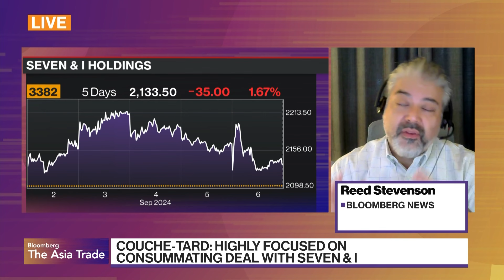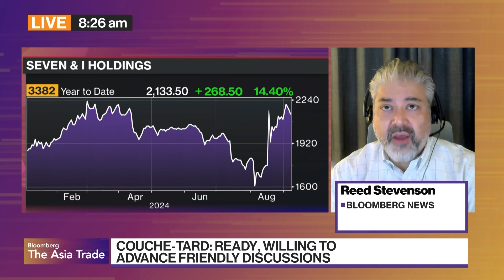Canada's Couche-Tard Affirms Japan's Seven & i Interest After Rejection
Canada's Alimentation Couche-Tard Inc. says it remains “highly focused" on sealing a deal with Seven & i Holdings Co. after the Japanese convenience store operator reject its initial takeover proposal. Reed Stevenson reports on Bloomberg Television.